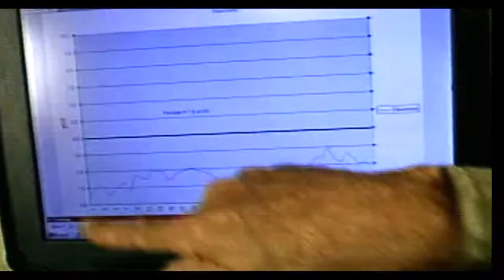Radon Awareness Month promotes home checks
Radon gas which naturally occurs in the ground in some parts of the New Mexico. Our David Romero tells us this is Radon Awareness Month and a good time to make sure your home is checked as a precaution.